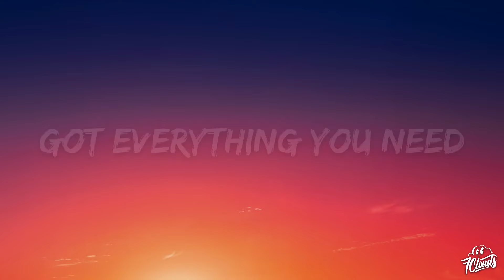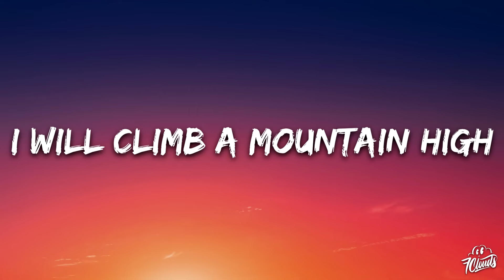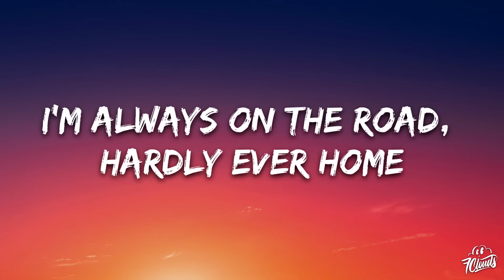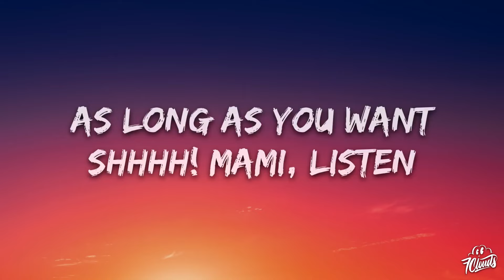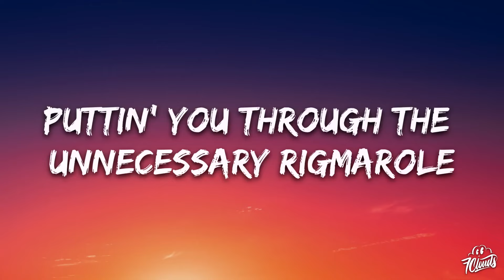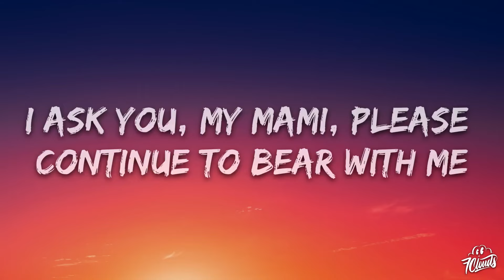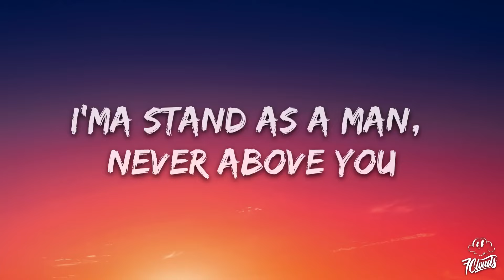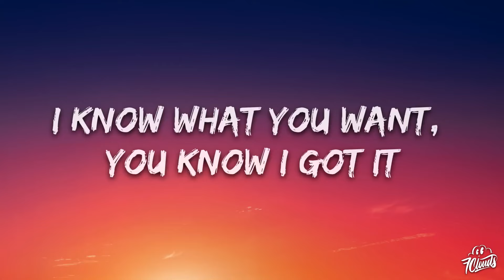[1 HOUR 🕐 ] Busta Rhymes, Mariah Carey - I Know What You Want (Lyrics) ft Flipmode Squad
Busta Rhymes, Mariah Carey - I Know What You Want Lyrics ft Flipmode Squad